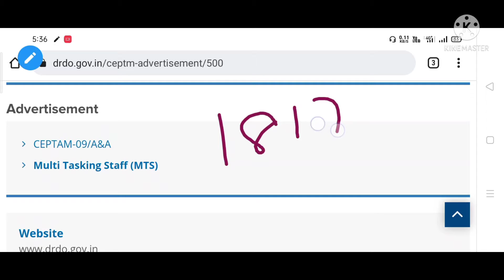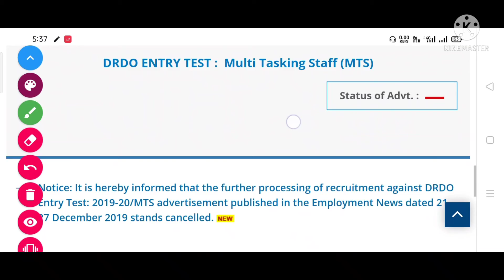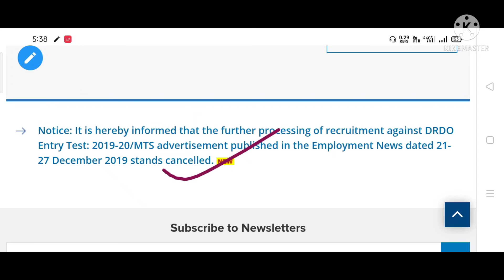1817 MTS POST CANCELLED ❌❌// DRDO CEPTAM Cancelled it's all mts posts//drdo mts 2019 mts post cancel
1817 MTS POST CANCELLED ❌❌// DRDO CEPTAM Cancelled it's all mts posts//drdo mts 2019 mts post cancel